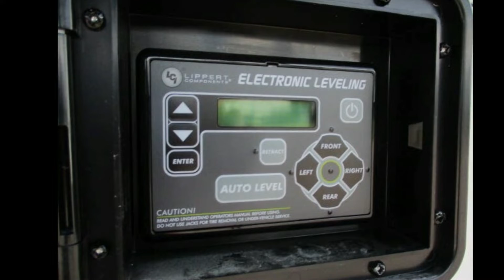2022 Forest River Flagstaff Super Lite 529RLBS - Scenic T...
LOCATED AT THE BARABOO LOCATION
AWESOME REAR LIVING 5TH WHEEL!!
OPPOSING SLIDES IN THE LIVING AREA WITH TWO TRI-FOLD SLEEPER SOFAS, THEATER SEATING, LARGE FLAT SCREEN TV AND ELECTRIC FIRE PLACE!!!
NICE KITCHEN AREA WITH PLENTY OF COUNTER TOP SPACE AND STORAGE
UPSTAIRS OFFERS A WALK-IN SHOWER AND A MASTER BEDROOM WITH BED SLIDE-OUT!!
THIS 5TH WHEEL IS ALSO EQUIPPED WITH SLIDE-OUT AWNINGS OVER THE SLIDES AND AUTO-LEVELING!

Length: 37andapos; 0andquot;
# of A/Cs: 1
A/C Spec: 13500 BTUs
# of Slideouts: 4
Water Capacity - Black: 50
Water Capacity - Grey: 90
Payload Capacity: 1761
Hitch Weight: 1740

Features: 50 Amp Service, Air Conditioning, Alloy Wheels, Aluminum Entrance Steps, Auxiliary Battery, Awning, Black Tank Flush, Bluetooth Stereo, CD Player, Ceiling Fan, CO Detector, Detachable Power Cord, DVD Player, Enclosed ... read more